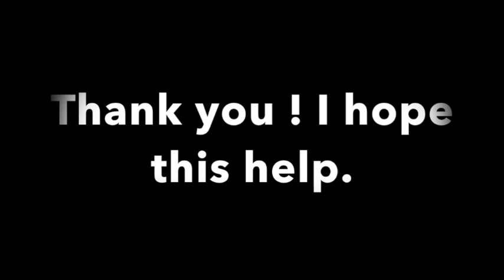Airframe & Powerplant A & P Certification FAA - ignition and starting system - Powerplant